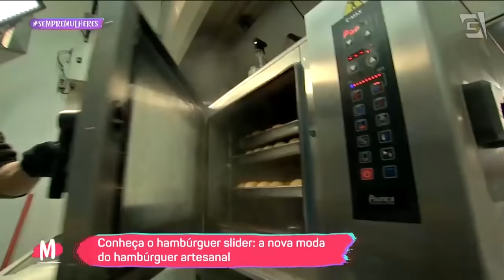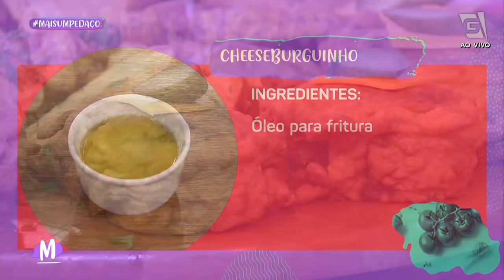CHEESEBURGUINHO simples e prático - Mulheres (27/05/22)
Já que amanhã é o Dia Internacional do Hambúrguer, o Chef Marcelo Nagata (@marceloynagata) vai ensinar a preparar CHEESEBURGUINHO para você já ficar com tudo pronto pra curtir o sabadão!!

Ingredientes:
1kg carne moída
250g cheddar
4 ovos
1 cebola media
3 dentes alho
250gr farinha trigo
300ml leite
Páprica a gosto
Sal gosto
Pimenta a gosto
500 batatas natural
Saquinho plástico
óleo para fritura

Modo preparo
Em uma tigela leve a carne tempere com sal, cebola, alho, pimenta, salsa, 2 ovos. Em seguida abra o saquinho sobre a mesa e espalhe a carne coloque o cheddar sobre ela e enrole. Leve para freezer por 60 minutos. Em outra tigela vamos coloque farinha, ovo, sal, leite, mexa tudo em seguida retire a carne do freezer retire o saquinho e corte em rodelas e mergulha na massa e leve pra fritar em óleo quente deixe dourar dos dois lados. Para as batatas, corte em palitos e leve ao óleo não muito quente deixe fritar até dourar.